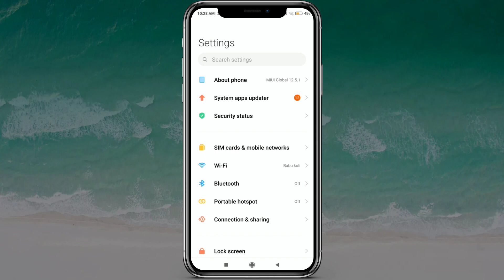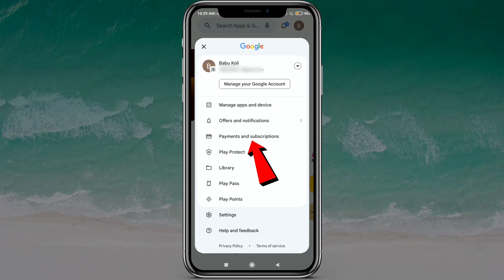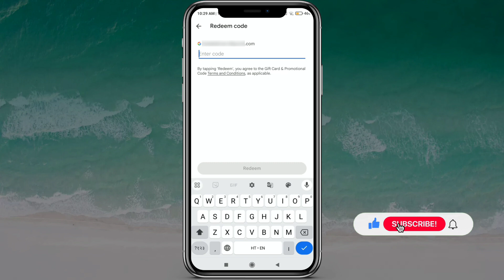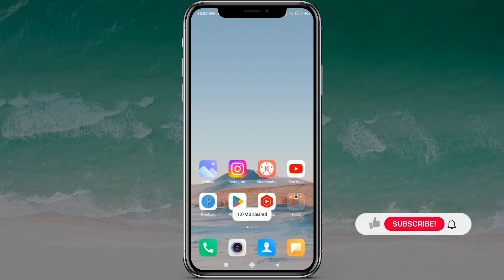Play store me redeem code kaise dale 2024 | Play Store me redeem code se paise kaise dale | freefire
play store me redeem code ko redeem kaise kare
play store me redeem code kaise dale free fire
play store par redeem code kaise dale